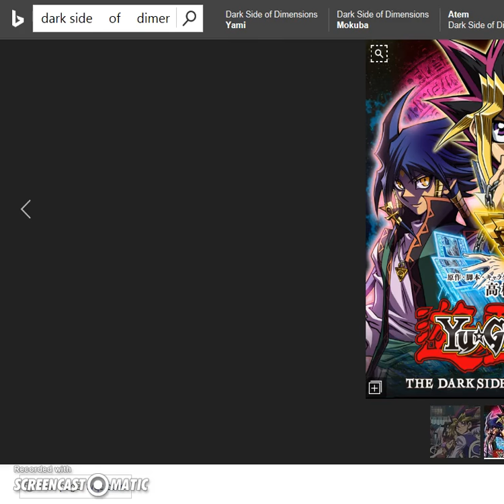yugioh dark side of dimensions movie review